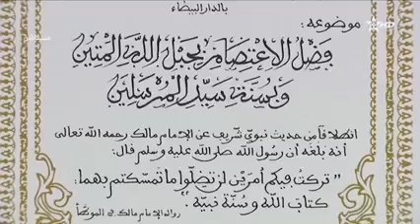فيديو اليوم|أمير المؤمنين صاحب الجلالة| يترأس الدرس الثالث من سلسلة الدروس الحسنية الرمضانية|2023|4k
فيديو_اليوم: أمير المؤمنين يترأس الدرس الثالث من سلسلة الدروس الحسنية الرمضانية
 الدار البيضاء - ترأس أمير المؤمنين صاحب الجلالة الملك محمد السادس، نصره الله، مرفوقا بصاحب السمو الملكي ولي العهد الأمير مولاي الحسن، وصاحب السمو الأمير مولاي إسماعيل، اليوم الخميس بالقصر الملكي العامر بمدينة الدار البيضاء، الدرس الثالث من سلسلة الدروس الحسنية الرمضانية.
وألقى درس اليوم، بين يدي أمير المؤمنين، الأستاذ محمد مشان، رئيس المجلس العلمي المحلي لعمالة مقاطعات الفداء مرس السلطان بالدار البيضاء، متناولا بالدرس والتحليل موضوع: "فضل الاعتصام بحبل الله المتين وبسنة سيد المرسلين"، انطلاقا من الحديث الشريف رواية عن الإمام مالك رحمه الله أنه بلغه أن رسول الله صلى الله عليه وسلم قال: "تركت فيكم أمرين، لن تضلوا ما تمسكتم بهما: كتاب الله وسنة نبيه". وفي مستهل هذا الدرس، أكد المحاضر أن هذا الحديث النبوي الشريف يعد من جوامع كلمه صلى الله عليه وسلم، وفيه من الفوائد الحث على الاعتصام بالكتاب والسنة ودعوة للزوم نهجهما واتباع سبيلهما، مضيفا أن الحديث واضح الدلالة وبين المعنى في أن العصمة والنجاة تحصل لمن تمسك بالكتاب والسنة وعض عليهما بالنواجذ؛ لأنهما محفوظان وحجتهما باقية إلى يوم القيامة. وأوضح المحاضر، في هذا الصدد، أن القرآن الكريم والسنة النبوية "هما حبل الله المتين، وهما سبيل النجاة"، مشيرا إلى أن الله تعالى تكفل بحفظ القرآن الكريم فقال جل في علاه "إنا نحن نزلنا الذكر وإنا له لحافظون"، حيث حفظه تعالى من أن يزاد فيه باطل أو أن ينقص منه، وصانه من أن تمتد إليه يد التحريف والبديل والتزوير وتعهد الله لنبيه بحفظه وصيانته فلا تمسه أيدي المحرفين والمغرضين. وأما السنة النبوية، يضيف الأستاذ مشان، فهي أصل من أصول الدين الإسلامي الحنيف وهي المصدر الثاني بعد القرآن الكريم، وهي شديدة الارتباط بكتاب الله فهي شارحة لقواعده العامة ومبينة لمعانيه، ومفصلة لمجمله، ومخصصة لعامه، ومقيدة لمطلقه، مبرزا أنه لا يتصور فهم لكتاب الله من دون رجوع لسنة سيدنا رسول الله، ولا يمكن الاستغناء عنها في معرفة أحكام الشرع الحنيف. وتوقف الأستاذ المحاضر، في هذا الصدد، عند تدوين السنة النبوية، حيث أشار إلى أن رسول الله نهى في بداية الأمر عن كتابة الأحاديث خشية اختلاطها بالقرآن الكريم، لكنه أذن لبعض الصحابة أن يكتبوا بعض الأحاديث، بل وردت عنه روايات تنسخ أحاديث النهي. وأشار إلى أنه بعد عهد رسول الله اتسعت رقعة البلاد الإسلامية وفشا الوضع في الحديث، أي اختلاق أحاديث لا أصل لها وكثر موت العلماء، بادر الخليفة عمر بن عبد العزيز على رأس المائة الثانية للهجرة فأمر بجمع وتتبع حديث رسول الله، وتدوينه خشية ضياعه..

أبرز المعجبين
Salah Nhiri
الله يتقبل منكم والله يشافيك ويعافيك ويشفي جميع المرظى
رد2 س
صفحة خاصة بالأنشطة الملكية لصاحب الجلالة الملك محمد السادس نصره الله وأيده
2 س  ·
فيديو_اليوم: أمير المؤمنين صاح

ـــــــــــــــــــــــــــــــــــــــــــ
لمتابعتنا على صفحاتنا بالفايسبوك :

لمتابعتنا على صفحاتنا بالأنستغرام :
page_prive_activites_royale
king.dom_of_morocco
prince_molay_el.hassan.lovers
prince_molay_rachid_lovers
princesse_lalla_khadija_lovers